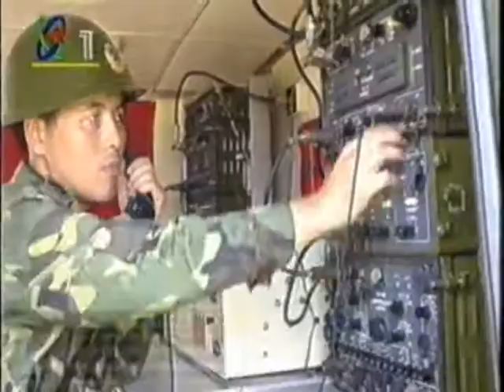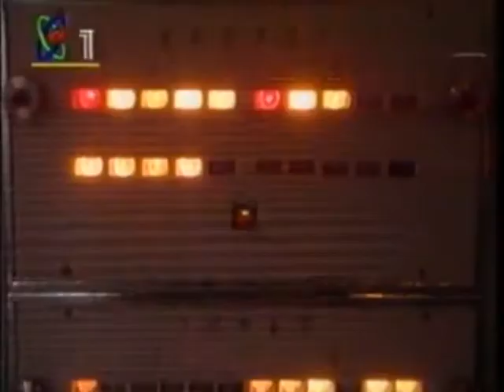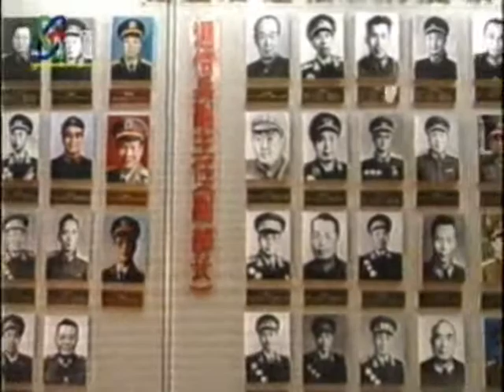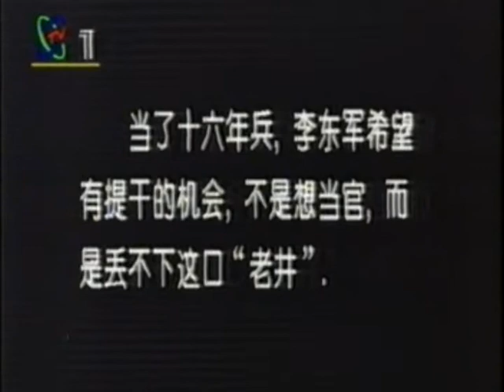China Military Power Strong 中國解放軍軍事武器揭秘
PLA 1997 1wegegwgew mpeg2video